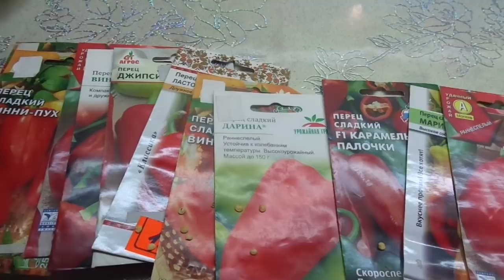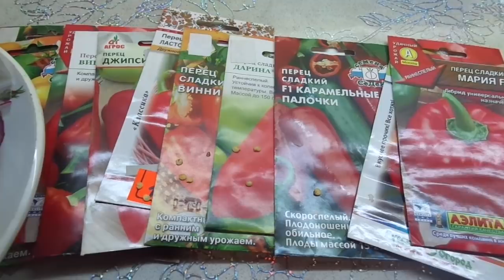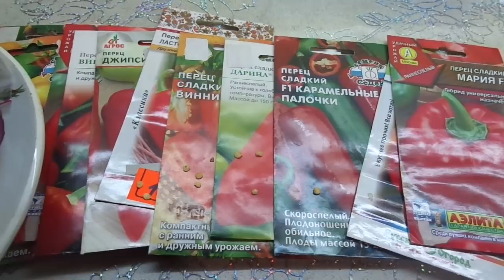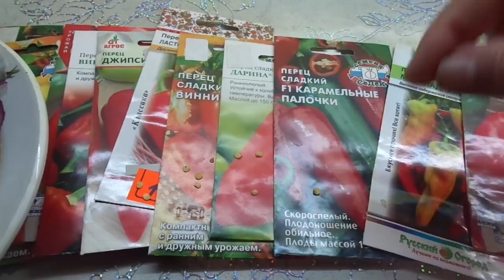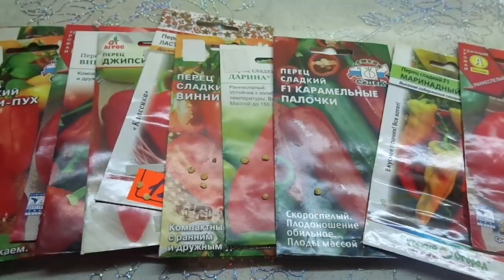ПОСЕВЫ ПЕРЦА 2019. ЗАЧЕМ ЗАМАЧИВАТЬ СЕМЕНА ДО НАКЛЕВЫВАНИЯ? Ольга Чернова.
Приближается время посева сладкого перца и все чаще приходят вопросы - нужно ли замачивать семена перед посевом. В чем замачивать, на сколько, обязательно ли ждать наклевывания семян или можно просто смочить?
Скажу сразу - в разных случаях поступаем по разному.
В этом видео я расскажу вам, в каких случаях лучше дождаться, когда семена сладкого перца проклюнутся.